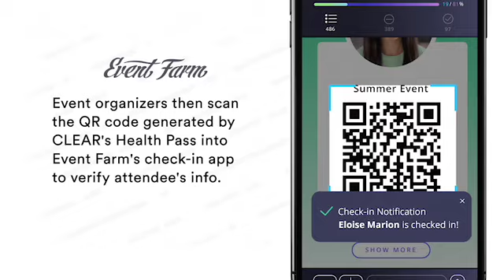Streamlining Safety at The Door with Event Farm's Newest Event Partner: CLEAR Health Pass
Event Farm, a MemberSuite company and leading provider of event engagement solutions has partnered with CLEAR, the secure identity company, to leverage their Health Pass technology combined with Event Farm's registration and check-in application to assist event organizers with pandemic compliant health screenings.